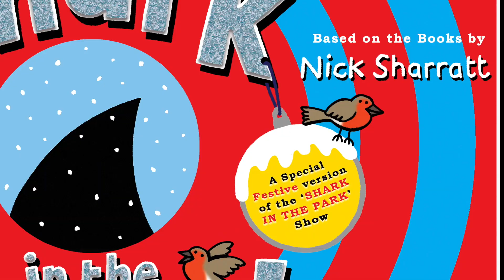Shark in the snow trailer